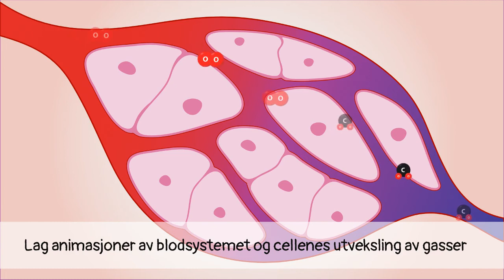Celler - Nytt tema i Creaza Cartoonist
Vi har lagt til et spennende tema om Celler i Creaza Cartoonist. Celler er viktig og i dette temaet finner elever og lærere bakgrunner med membraner fra planteceller, dyreceller og encellede organismer. Sammen med et rikt utvalg av cellens organeller og bestanddeler kan elevene sette sammen modeller og forklare likheter og ulikheter mellom typene.

Denne filmen er laget med Cartoonist-verktøyet og innhold i det nye temaet.